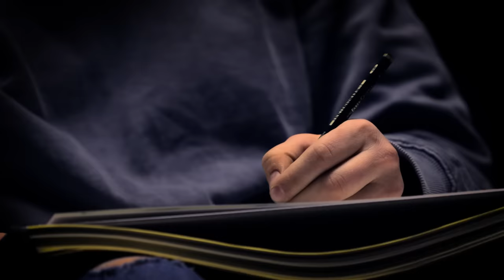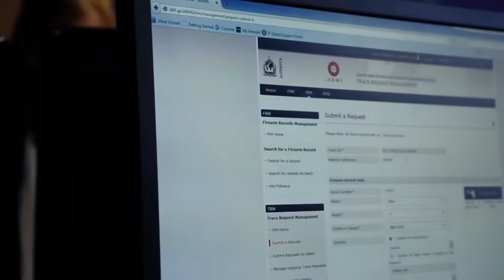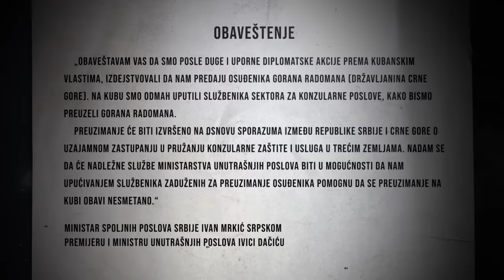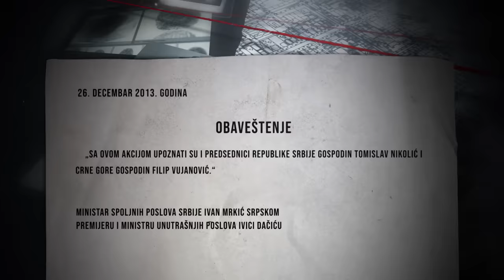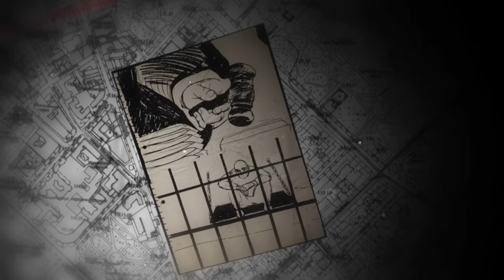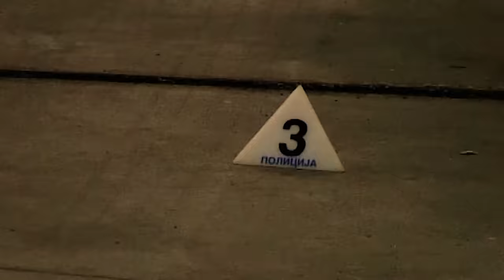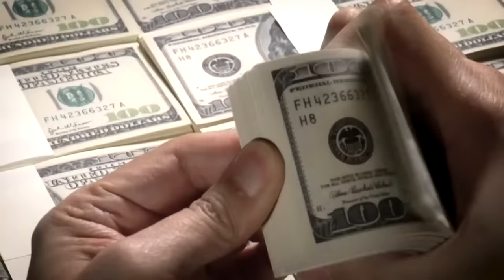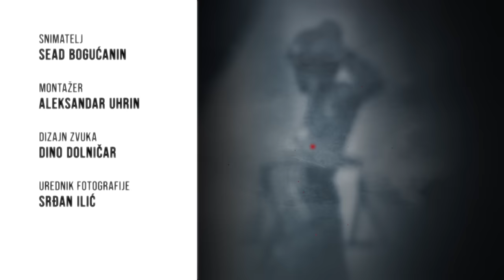Slučaj: Radoman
Goran Radoman – za policiju potencijalni narko diler, za međunarodne bezbednosne službe – mogući švercer kokaina, godinama je bio slobodan čovek, pomorac i oficir trgovačke mornarice.

Saobraćajna nesreća koju je izazvao na Kubi dovodi do obrta i presude na sedmogodišnju kaznu zatvora.

Filmski zaplet se nastavlja. Državni vrh Srbije i Crne Gore angažuje i svoja ministarstva diplomatije i nadlezne institucije u nameri da Radoman sa Kube, preko Srbije bude izručen Crnoj Gori. Izručen je, ali bez ispunjenja kubanskog preduslova. Nije završio u zatvoru.

Slučaj - petkom u 21.00 na Insajder TV.

Samo nas gledajte na broju 17 na SBB-u i Total TV-u, broju (1)18 na MTS-u i broju 24 na Supernovoj.
Pratite nas na i na društvenim mrežama